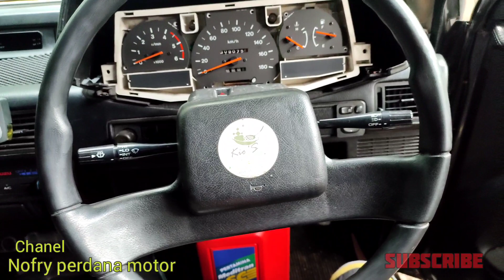Steer isuzu panther kosong / speling ..... yukk kita perbaiki sendiri.....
Steer isuzu panther kosong / speling yukk kita perbaiki sendiri. ‎@NOFRY PERDANA MOTOR